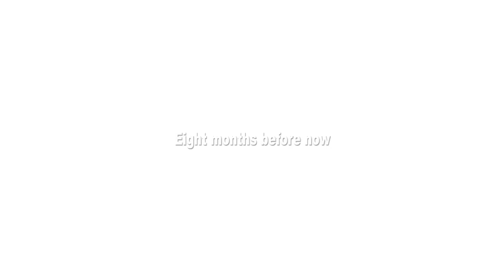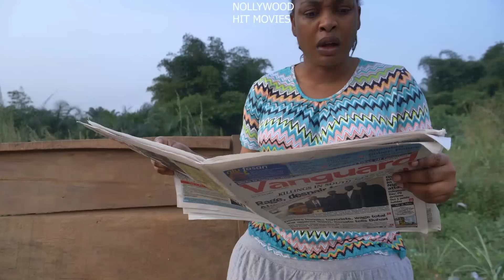GAMERS (FULL MOVIE) FREDRICK LEONARD/QUEENETH HILBERT 2023 LATEST NOLLYWOOD MOVIE